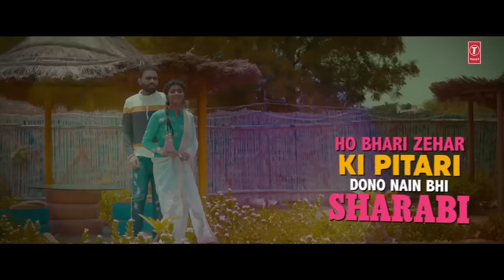"Jaatni" Haryanvi Lyrical Video Song Masoom Sharma New Feat. Sonika Singh, DP Sharma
Presenting latest Haryanvi Lyrical video song "Jaatni" sung by Masoom Sharma, music GR Music, while lyrics are penned by Kp Kundu.

Song: Jaatni
Singer: Masoom Sharma
Starring: Sonika Singh , DP Sharma
Lyrics: Kp Kundu
Music Label: T-Series